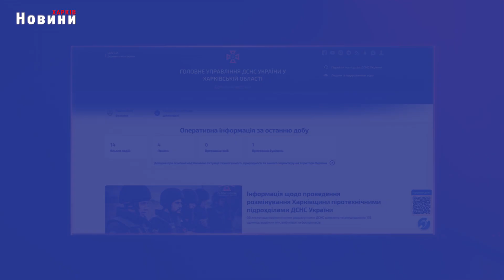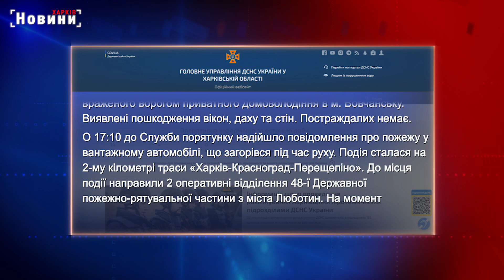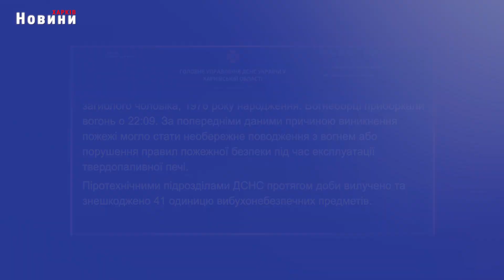Харків та область 23 листопада. Обстріли, пожежі, жертви та бої